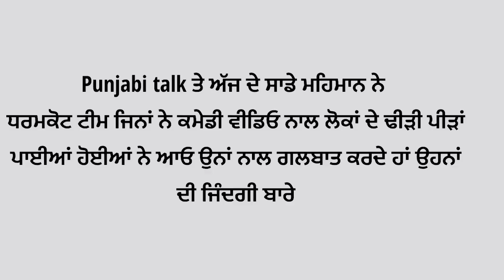Team Dharamkot funny interview😂|| jassa dharamkot